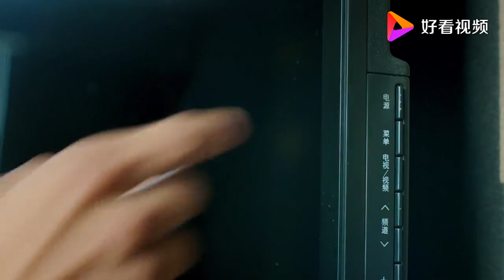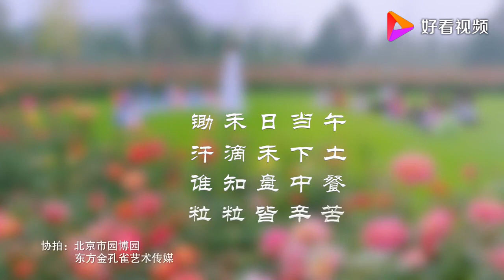刘晶【勤俭节约歌】原版MV